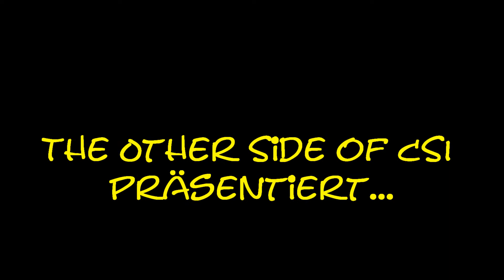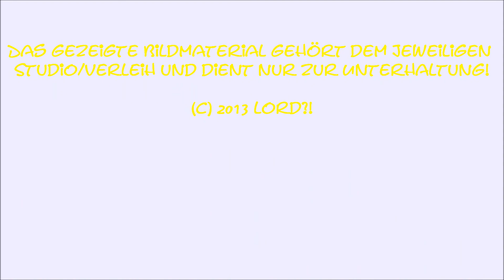13 Eerie - Kritik (Uncut)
Dean Lowell legt nach seiner Mitarbeit an dem Psychothrillerdrama "Chained" mit "13 Eerie" sein eher konventionelles, aber dennoch überaus unterhaltsames Regiedebüt vor und läßt ein paar zukünftige "CSI" - Mitarbeiter (was für eine Anspielung) auf mutierte Dummbrote treffen!